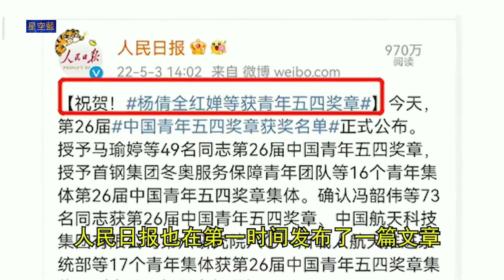全红婵瘦小身躯蕴藏着巨大量 用自己的勤奋和超乎常人的刻奋努力 换来大家尊重和喜爱